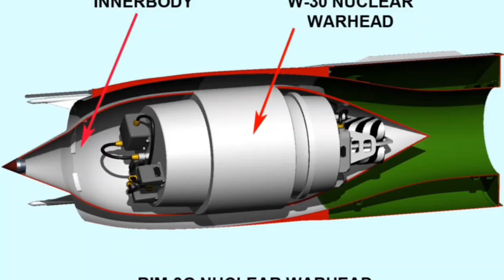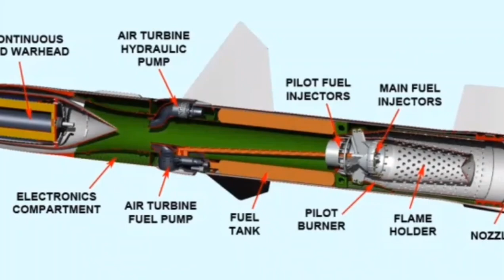रूस ने किया भारत पर इतना बड़ा दावा पुरी दुनिया सदमे में CRAGY SHOW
brahmos missile
suppersonic missile